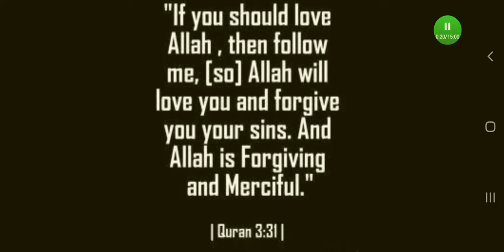Allah will not forgive you